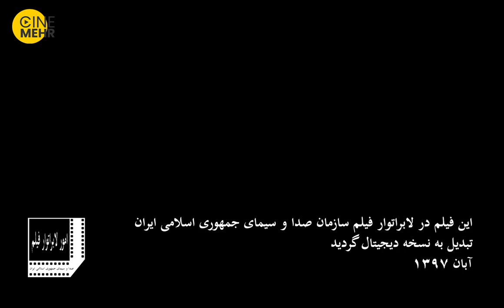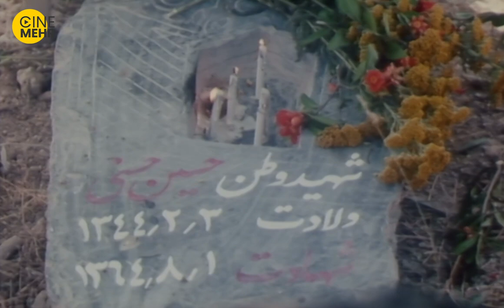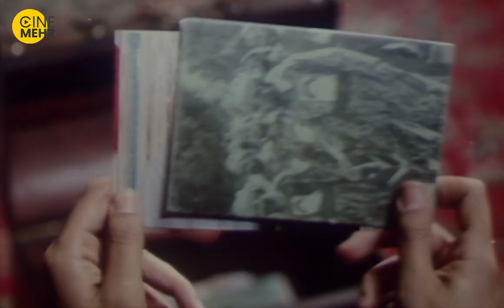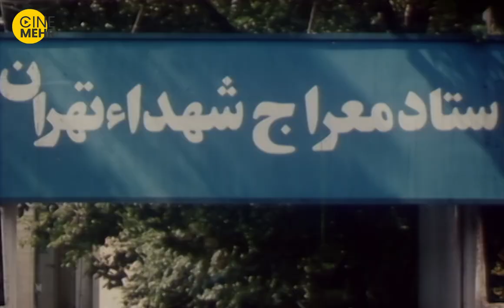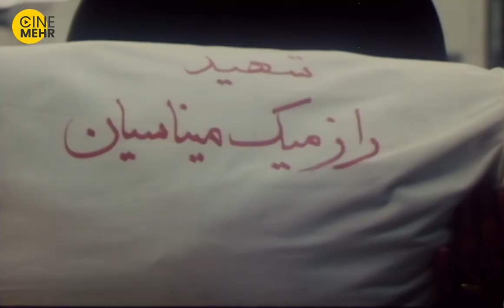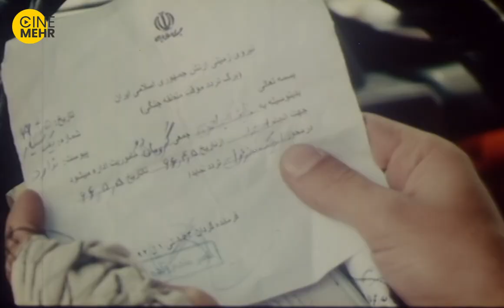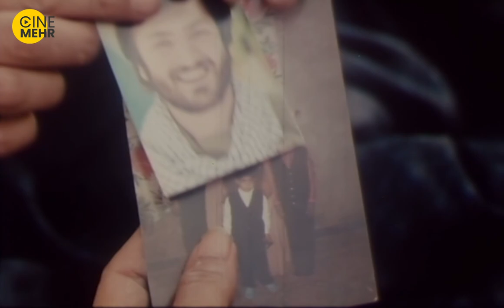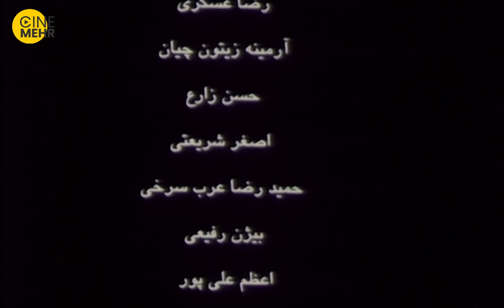آهو خردمند، هومن سیدی - فیلم سینمایی زخم شانه حوا | Wound of Eve's Shoulder Iranian Movie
در اسطورهٔ ایرانی، زن «زهره» است و «زهره» نگاهبان آتش خانه! یعنی زن به جامعهٔ ایرانی، از تاریخ اسطوره تا واقعیت جاری، به جان ایران، گرما و زندگی داده است. یکی از بارزترین جلوه‌های گرما و زندگی بخشی زن ایرانی، سالهای پایداری ملی در برابر تجاوز دشمنان ایران و ایرانی ست. یعنی سالهای دفاع مقدس! «زخم شانه حوا» روایتگر حماسه سازی، اسطوره پروری و در عین حال زخمهای پیدا و پنهان مادران سترگ ایران زمین در هشت سال دفاع مقدس است و نیز «زخم شانه حوا» می‌کوشد آینه‌ای روشن و شفاف-گرچه کوچک-در برابر روح بزرگ مادرانی باشد، که اگر نبود حماسهٔ مقاومت و البرز پایداری آنها، اکنون مام میهن در چنگال اهریمنان متجاوز، بدترین روزگار خود را سپری می‌کرد!
خلاصه فیلم ایرانی زخم شانه حوا
زخم شانه حوا فیلمی به کارگردانی و نویسندگی حسین قناعت محصول سال ۱۳۸۶ است.
عوامل فیلم ایرانی زخم شانه حوا
کارگردان: حسین قناعت
تهیه‌کننده: حسن کلامی
نویسنده: حسین قناعت
بازیگران فیلم ایرانی زخم شانه حوا
آهو خردمند
هومن سیدی
زهیر یاری
مینا ساداتی
مالک حدپور سراج
علی سلیمانی
حسین عابدینی
آسیه ضیایی
محمدهادی دیباجی
سلیمه رنگزن
نیره فراهانی
نسرین نصرتی
سایر عوامل فیلم سینمایی زخم شانه حوا
فیلم‌بردار: حسن کریمی
تاریخ‌های انتشار: ۱۳۸۶
مدت زمان: 90 دقیقه
کشور: ایران
زبان: فارسی
In Persian Mythology, Zohreh is the guardian of the fire of the house and similarly, women are Zohreh. It means they have given soul & warmth to Iran throughout history, both in reality & in mythology. This film tells the epic stories of Iranian mothers’ hidden & exposed wounds throughout 8 years of sacred war against Iraq.
The story of Wound of Eve's Shoulder (Zakhm-e Shaneh-e Havva) Iranian Movie👆👆👆
The crew of Wound of Eve's Shoulder (Zakhm-e Shaneh-e Havva) Film Irani
Initial release: 2008
Director: Hosein Ghena'at
Cinematography: Hassan Karimi
Screenplay: Hosein Ghena'at
Actors:
Ahoo Kheradmand
Hooman Seyedi
Mina Saadati
Sahar Dolatshahi